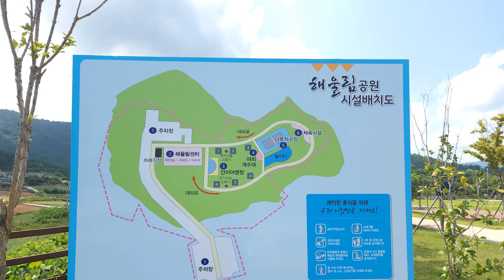한국 여행 : 고흥군 거금도해울림공원 / 드론 영상 (Richard Park/리차드박)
고흥군 거금도 해울림공원 / Haewoolim Park in Goheung-gun
주소 : 전라남도 고흥군 금산면 평산길 94